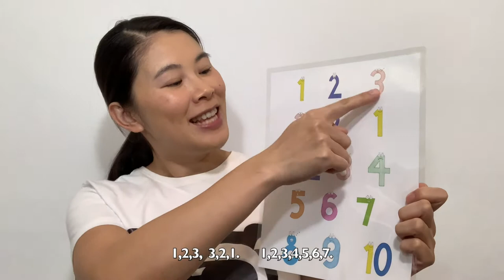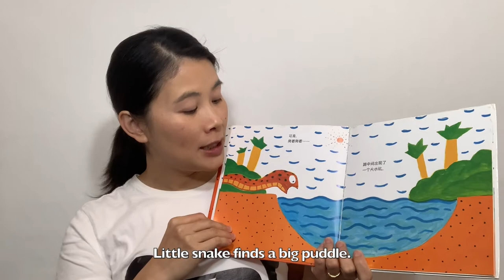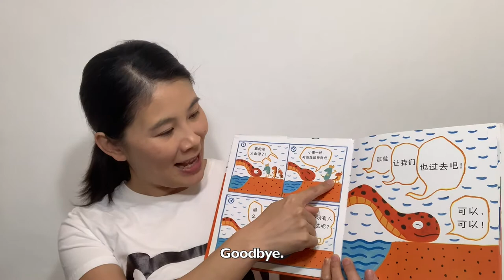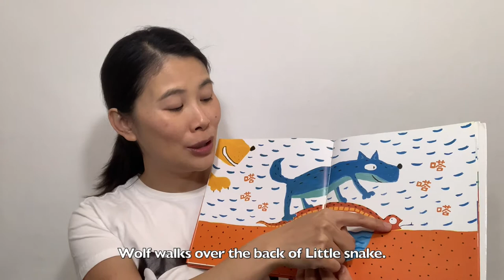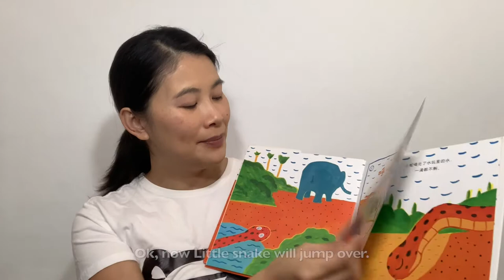小蛇去散步是发生什么有趣的事情呢？｜听Ms.Siugi讲简单中文故事｜绘本推荐｜适合低龄孩子和汉语初学者｜免费学汉语材料｜亲子阅读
Ms.Siugi 是美国中文兴趣班Cool Panda的创始人，为6个月到6岁的孩子提供有趣好玩的中文启蒙课。她的特色教程是沉浸式中文兴趣班。从业十多年，作为三个混血孩子的妈妈，她深刻体会到在海外培养孩子中文的困难。因此，她希望通过自己的经验和知识，为广大的海外家长们提供全面的培养双语儿童的信息。